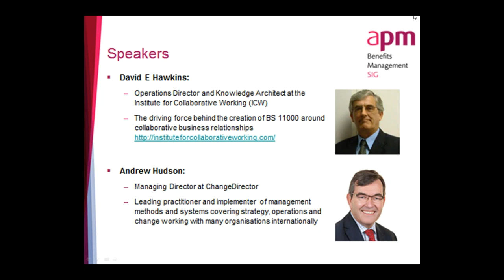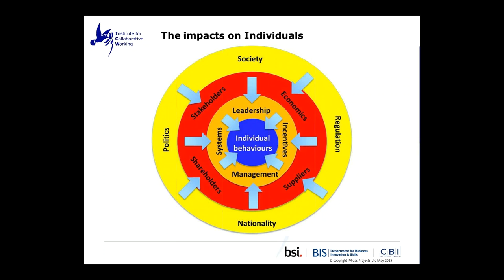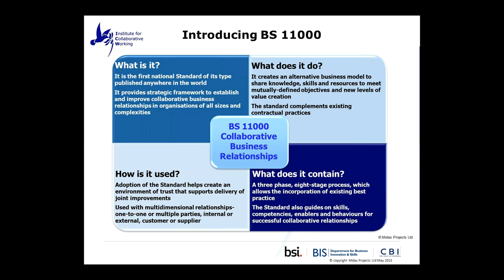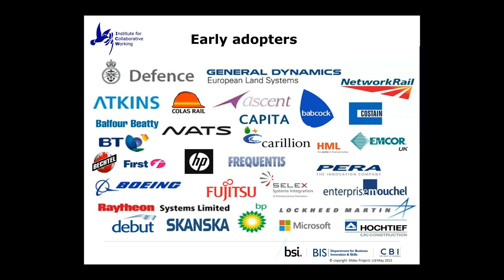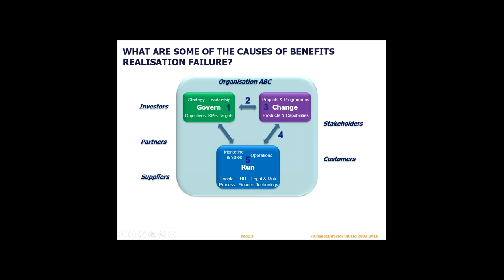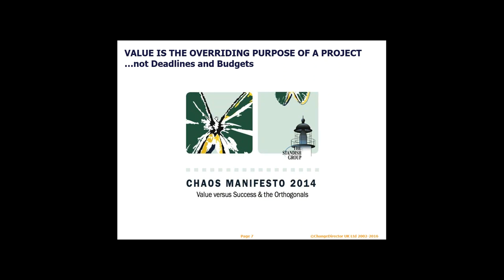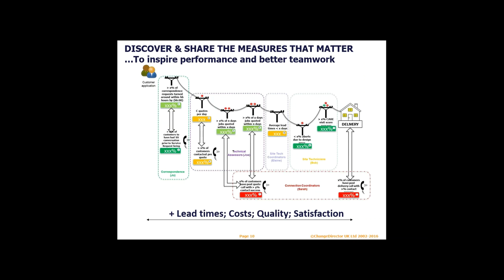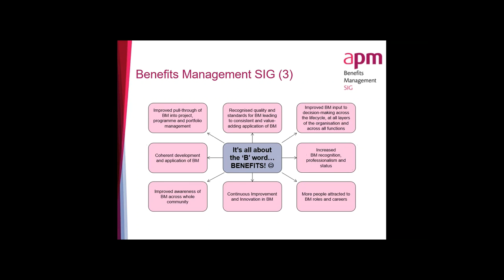The benefits of collaboration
presented by
David Hawkins and Andrew Hudson

Content description:
It is staggering to know that the emergence of benefits management, over some 25 years, has actually achieved relatively little positive impact on the management and success of projects and programmes! Why? Well, there are many reasons however, collaboration, which isn’t a new concept by any stretch of the imagination, is potentially a crucial game-changing enabler that ensures that individuals and teams are behaving and interacting in the best possible ways in order to deliver mutual project success, benefit and value.

David briefed that the ICW was formed in 1990 to assist organisations to develop collaborative relationships for competitiveness and to share and promote best practice around Business Relationship Management, stating that collaboration is fundamentally about ensuring that business relationships are formed by committed organisations to maximise joint performance for achievement of mutual objectives and the creation of additional value.

David offered a number of thought-provoking scenarios around the concept and effectiveness of a collaborative management framework and re-enforced the fundamental building blocks for successful collaboration around the well-proven BS11000 standard. David emphasised that ensuring that there is an integrated perspective on each and every element of the framework is vital for success and that organisations can expect to realise benefits and value by adopting this approach.

Significantly, David also spoke about the need for the right behaviours, mindset and attitude from individuals and that fundamentally it is people that make the difference…’if we all don’t win then nobody wins’.  Without these characteristics being in place, success is (probably) dead in the water.